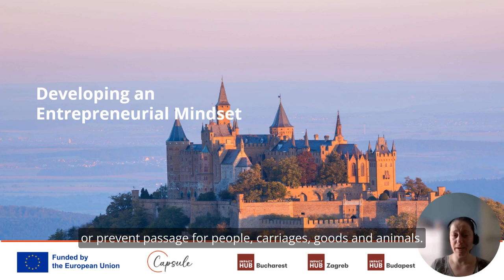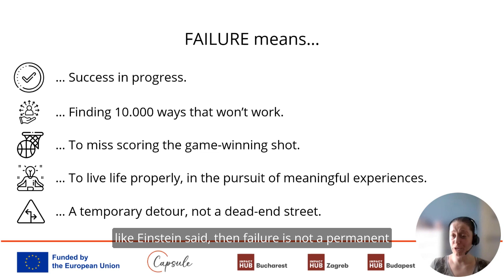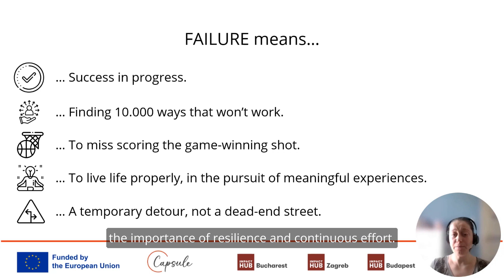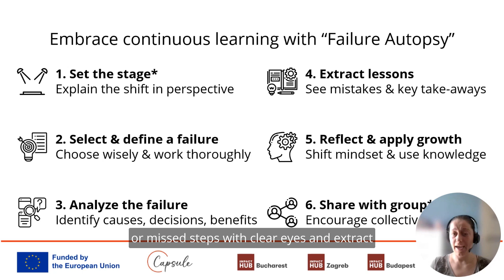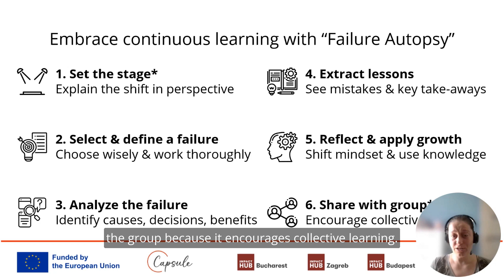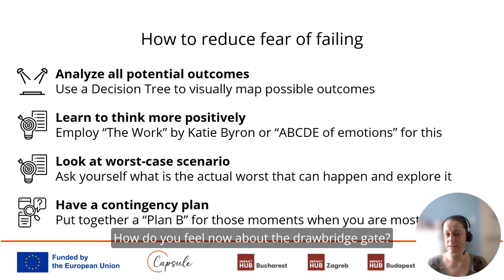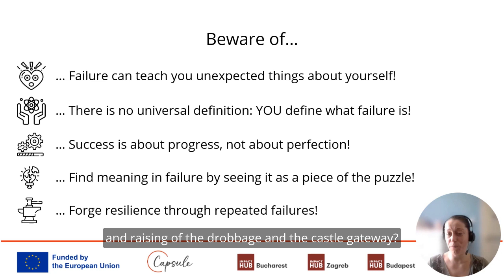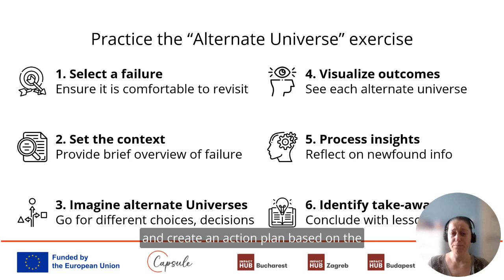3.3 Developing an Entrepreneurial Mindset - Failure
Going forward with the castle metaphor, we can say that failure is like a drawbridge gate that can be raised or lowered to allow or prevent the passage of people, carriages, goods, and animals. It symbolizes the threshold between taking action and facing potential challenges or failures. It is basically the link between the castle and the outside world and invites people to step out of their comfort zones to engage in problem-solving opportunities and pursue their goals.

The Self Leadership course is part of the CAPSULE program, a European Erasmus+ program, organized in Romania, Hungary, and Croatia by Impact Hub Bucharest, Impact Hub Budapest, Impact Hub Zagreb, and Career Shift, which aims to support young women in developing their entrepreneurial spirit by creating a solid learning community, mentoring sessions, coaching, and entrepreneurial skills development.